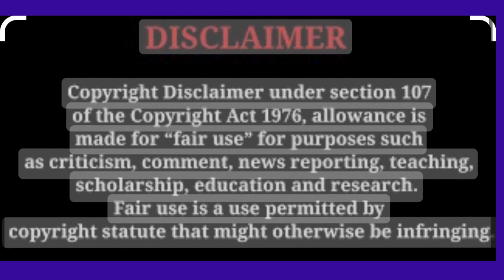Tamar Responds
Commentary on celebrity news